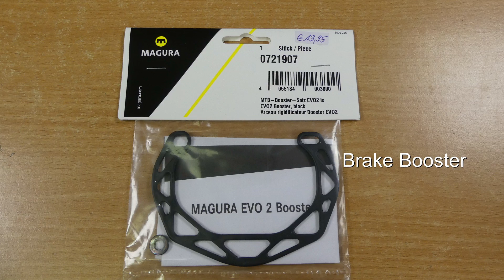Velo de Ville CEB 900 Premium E Bike 2018 intube Rahmen/ Vorstellung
Velo de Ville CEB 900 Premium E-Bike Modell 2018 mit intube Rahmen.
Dieses E-Bike hat einen 500 Wh Akku, der im Rahmenrohr integriert ist. Es ist das Top-Modell der City E-Bikes von Velo de Ville.
Alle Informationen und Ausstattungsdetails erkläre ich in diesem Video.

7 Magnets - Luwaks
Soldier Of Love (Instrumental Version) - Johan Glössner
After a While Smile - Sun Wave